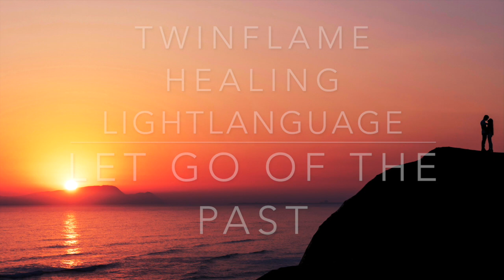Let go of the Past - Rise in the Light - Guided Healing & Lightlanguage Activation - heal lineages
This is a new free healing for all, including and especially activating for all
twinflames - starseeds - healers - lightworkers, etc.

This healing and lightlanguage activation provides a profound clearing in the beginning, from the cosmic level all the way to the human cellular and atomic level. We clear disease, trauma, pain, and all that is ready to be let go off, from this and other lifetimes. We also clear ancestral lineages and karmic imprinting.  We clear through the Divine Feminine and Divine Masculine as we activate and rise through the phoenix and the warrior/warriorress templates to anchor your true light expression in the now moment.

There is an activation at a cellular level of what Lightlanguage is and an activation of your senses to be able to start perceiving and interpreting Lightlanguage as it presents to you - you will be able to start speaking and understand more now - as you move forward in your spiritual path and evolution.
This healing audio can also be used as an ASMR audio to help you fall asleep in a higher frequency and to prepare your body(and etheric fields) to heal and repair during the night.

This was a special request from one of my subscribers on instagram, I hope all benefit as much as I did creating this for you. You are my inspiration. :)

*Do not listen to this healing meditation while driving or doing anything that requires your full attention. Please have a quiet and comfortable space to receive this healing.

All of this helps me continue to create more healings for you.

I thank you so much for being here and send you so much love and blessings!
Let's keep rising beautiful souls, we are here together! And we have come so far, let's go :)))!
Lana

♡Donations are appreciated and help me continue to create free content for you:

💖Thank you all for all your support! And thank you for being here!

💎💎💎BRAVE  Program for Healers and Lightworkers 💎💎💎

You can start your application process if you would like to join us or are curious about the Program go

If you are interested in being part of this amazing experience for healers, lightworkers, empaths, and sensitive souls who are ready to thrive with their gifts, expand their purpose and take back their power as the Gifted Ones to contribute to the healing of all 🦢🦢

Hope this assists you now and always. Thank you!

♡Monthly Healing Divine Feminine/Masculine on every Full Moon

♡♡Self-Love online course Journey into the God/ Goddess. 6 weeks of profound love healing tools, teachings and guided meditations. Every day guidance. Unique price :D

DM via Instagram @lana_healer for faster response.

Until soon!
All my love,
Lana